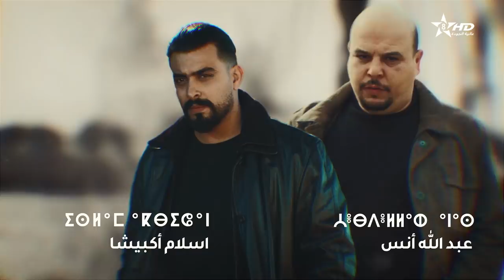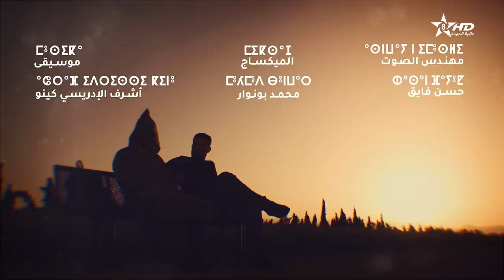مسلسل مغريضو الحلقة الثانية والعشرون | Maghrido épisode 22